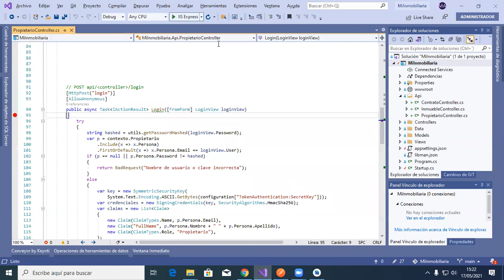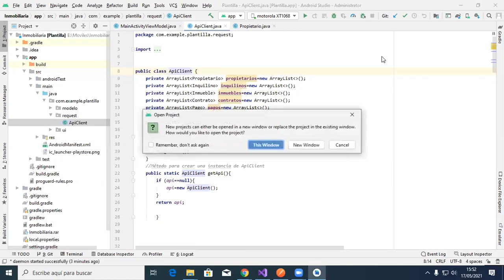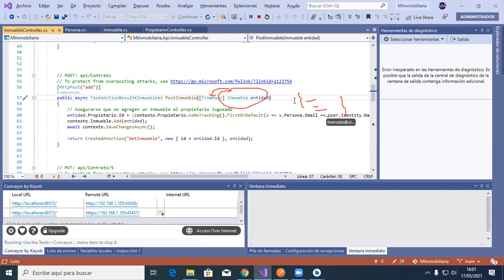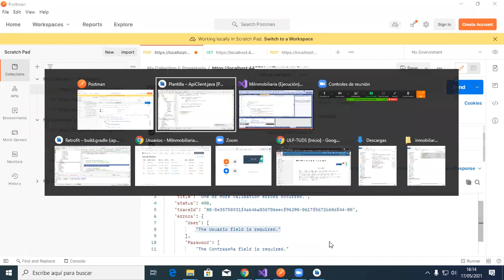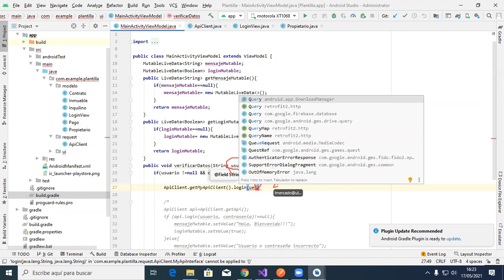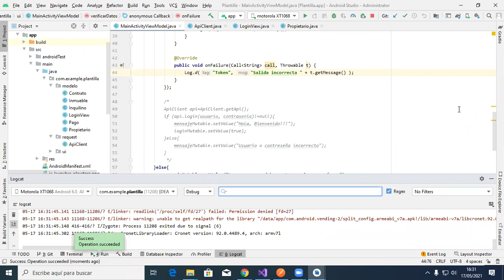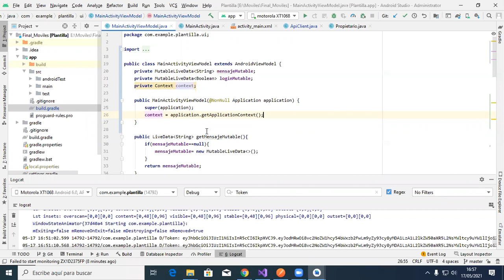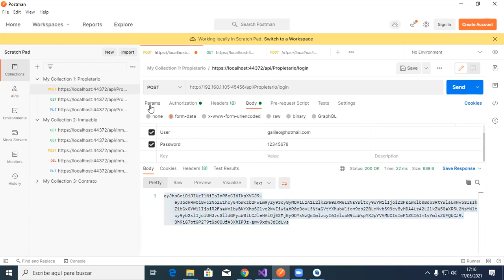Clase 17 de mayo: Login